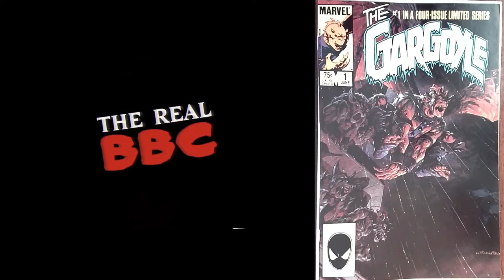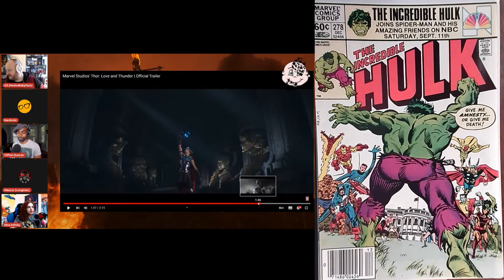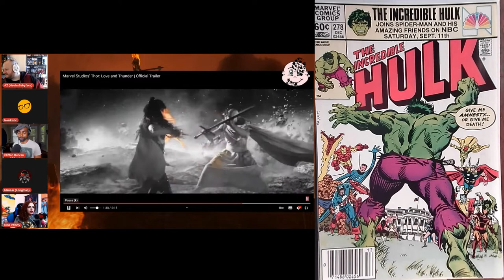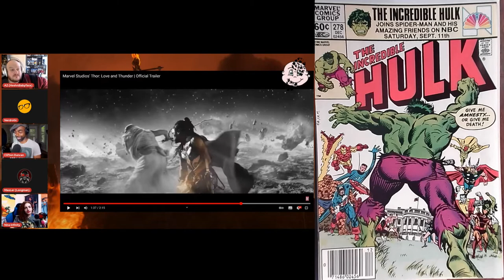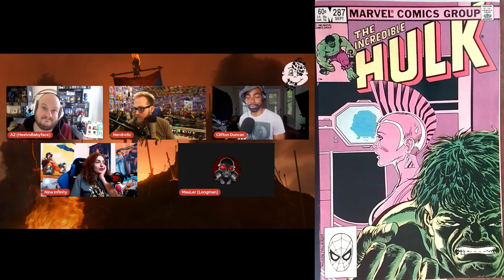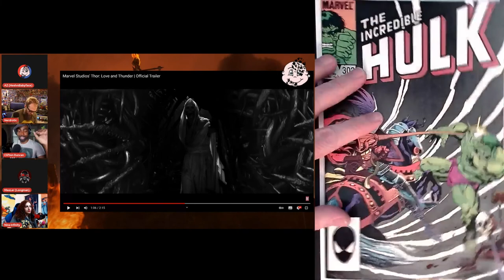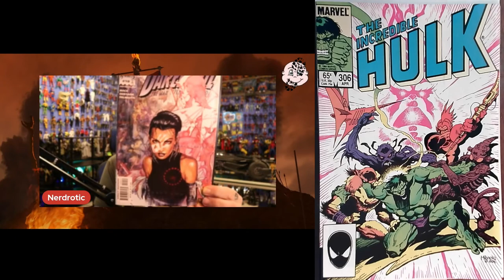Bagging and Boarding with The Real BBC #7 (24-May-2022)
Gary from Nerdrotic has convinced me I need to rebag my comic collection from polypropylene bags into mylites with fresh backing boards.  This week I work my way through the remainder of my Doctor Strange, Frank Miller Elektra and John Byrne Fantastic Four!

Watch the Real BBC while I show you the mags I'm bagging and boarding.

00:00 The Gargoyle #1
07:45 The Gargoyle #2
09:25 The Gargoyle #3
10:22 The Gargoyle #4
11:21 Groo The Wanderer #1
12:32 Groo The Wanderer #2
13:30 Groo The Wanderer #3
14:32 Groo The Wanderer #4
15:34 Groo The Wanderer #6
16:36 Groo The Wanderer #7
17:39 Groo The Wanderer #8
18:32 Groo The Wanderer #9
19:12 Groo The Wanderer #10
21:19 Groo The Wanderer #11
22:42 Hercules Prince of Power #1
23:34 Hercules Prince of Power #2
24:25 Hercules Prince of Power #3
25:35 Hercules Prince of Power #4
26:49 Hercules #1
32:32 Hercules #2
33:18 Hercules #3
34:36 Hercules #4
35:26 The Incredible Hulk #268
36:19 The Incredible Hulk #269
37:17 The Incredible Hulk #270
38:10 The Incredible Hulk #271
38:55 The Incredible Hulk #272
39:42 The Incredible Hulk #273
40:35 The Incredible Hulk #274
41:17 The Incredible Hulk #275
42:10 The Incredible Hulk #276
43:02 The Incredible Hulk #277
43:46 The Incredible Hulk #278
49:45 The Incredible Hulk #279
50:41 The Incredible Hulk #280
51:38 The Incredible Hulk #281
52:28 The Incredible Hulk #282
53:14 The Incredible Hulk #283
54:08 The Incredible Hulk #284
54:52 The Incredible Hulk #285
56:01 The Incredible Hulk #286
56:50 The Incredible Hulk #287
57:37 The Incredible Hulk #288
58:25 The Incredible Hulk #289
59:26 The Incredible Hulk #290
1:00:11 The Incredible Hulk #291
1:00:53 The Incredible Hulk #292
1:01:56 The Incredible Hulk #293
1:02:24 The Incredible Hulk #294
1:03:17 The Incredible Hulk #295
1:08:53 The Incredible Hulk #296
1:09:32 The Incredible Hulk #297
1:10:15 The Incredible Hulk #298
1:10:57 The Incredible Hulk #299
1:11:40 The Incredible Hulk #300
1:12:23 The Incredible Hulk #301
1:13:08 The Incredible Hulk #302
1:13:48 The Incredible Hulk #303
1:14:36 The Incredible Hulk #304
1:15:20 The Incredible Hulk #305
1:16:08 The Incredible Hulk #306
1:16:51 The Incredible Hulk #307
1:19:28 The Incredible Hulk #308